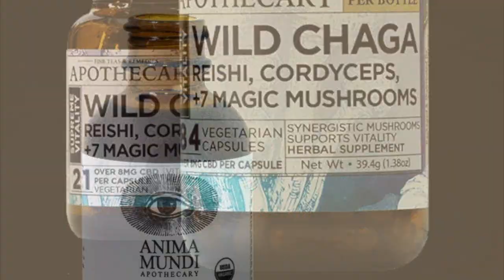Sat. Eve. Forecast 01/21/23